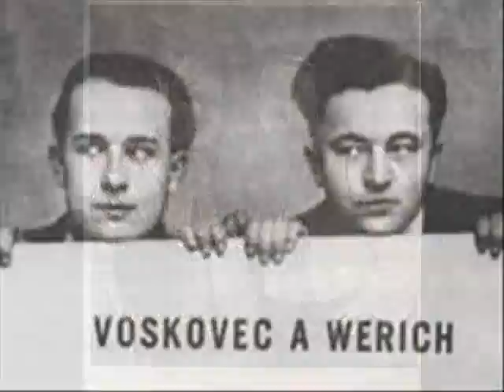Ježek, Voskovec, Werich - Tmavomodrý svět